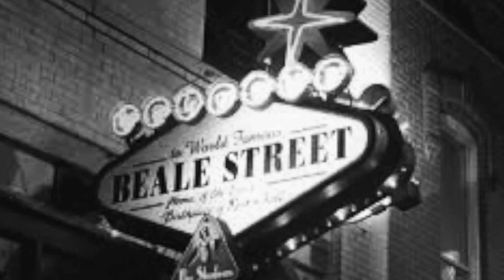phantasy for jazz band / Professor Memphis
my "Professor Memphis" alter-ego music